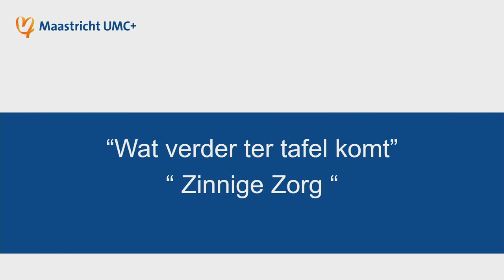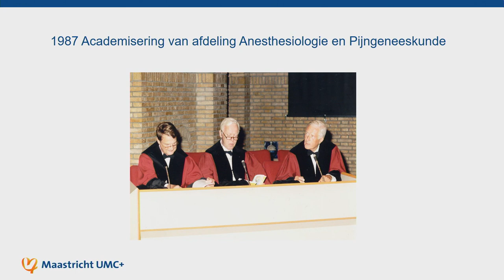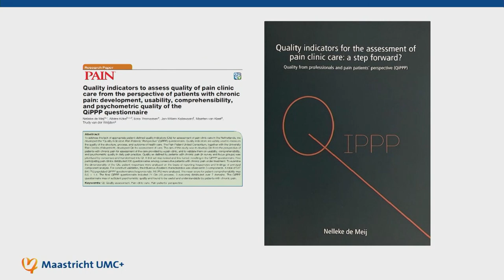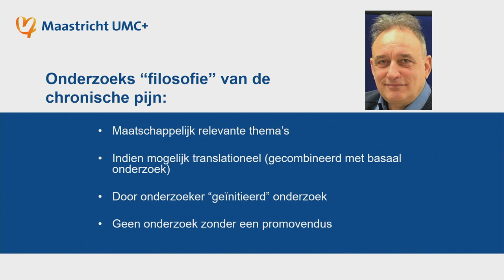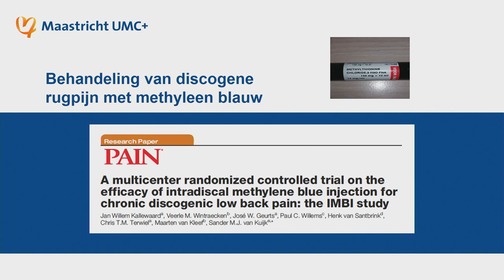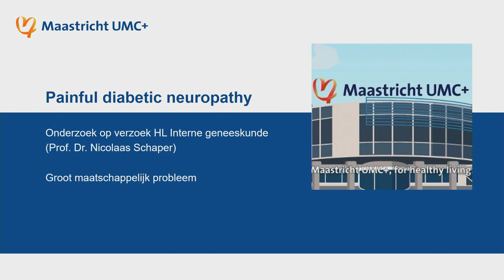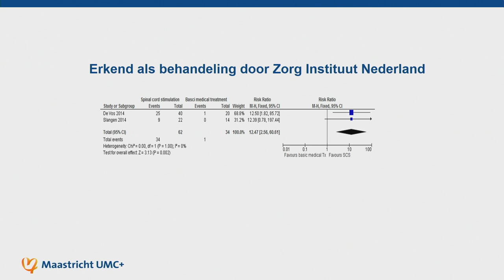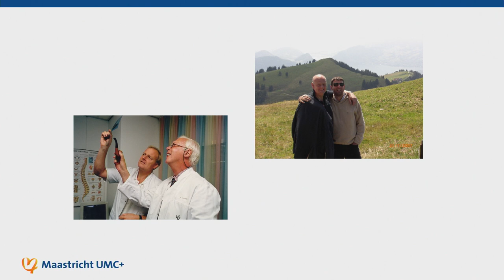Inaugural speech of Prof. dr. Jan Van Zundert and farewell speech of Prof. dr. Maarten van Kleef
In de afscheidsrede komen een aantal zaken aan bod:
Wat gaat u in een kleine 35 minuten van mij horen?
• Allereerst een kort historisch overzicht van ‘ons’ ziekenhuis;
• Vervolgens iets over Kwaliteit van Zorg en het begrip Zinnige Zorg
• En de bijdrage die wij geleverd hebben aan “Zinnige Zorg”;
• Als laatste natuurlijk het dankwoord.